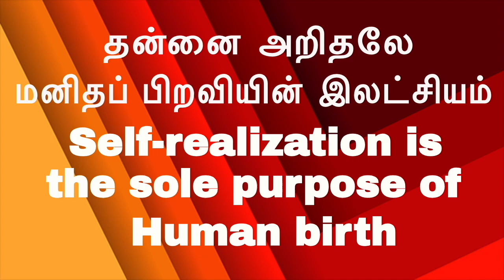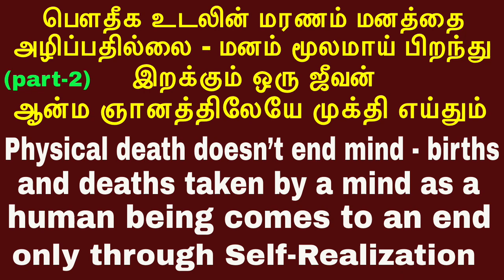(p-2)பெளதீக உடலின் மரணம் மனத்தை அழிப்பதில்லை - மனம் மூலமாய் பிறந்து இறக்கும் ஒரு ஜீவன் ஆன்ம